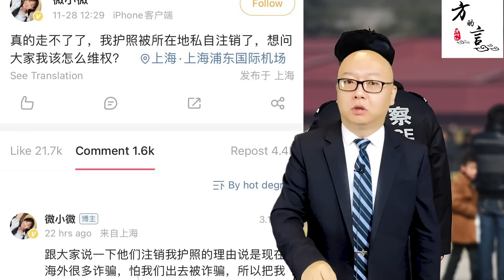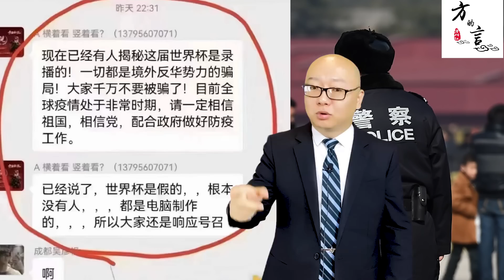上海開始當街查手機，更有消息稱上面讓準備60天物資，這怕是報復要來了？（2022-11-30期）